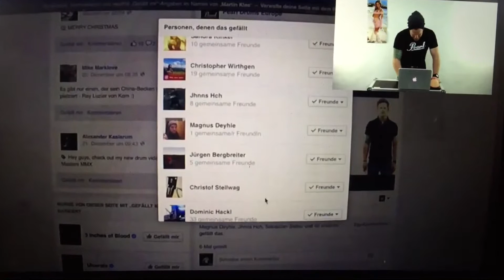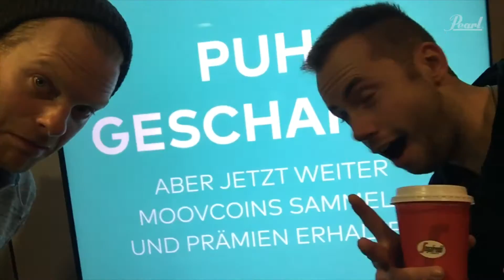Martin Klee und der Gewinner des Pearl & Sabian Adventskalenders 2015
Die Reise des Adventskalender Gewinners 2015 zu Pearl Drums Europe